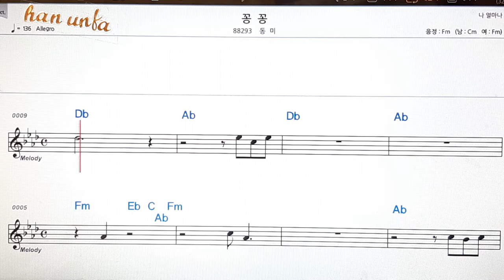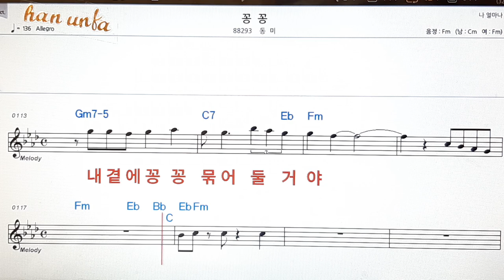꽁꽁/동미👍노래 반주, 코드 악보,가라오케💋Karaoke*Sheet Music*Chord*MR